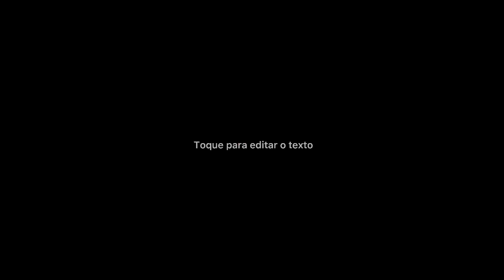ONZE HORAS,Sempre lindas e floridas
ONZE HORAS,Sempre lindas e florida